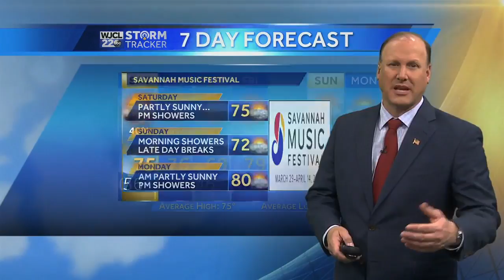Once Again Some Fog is in the Forecast